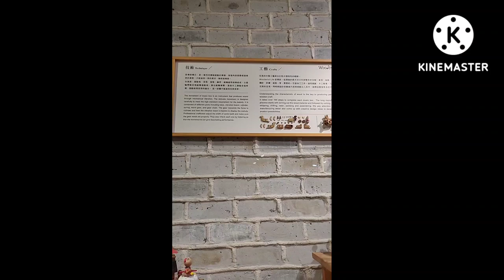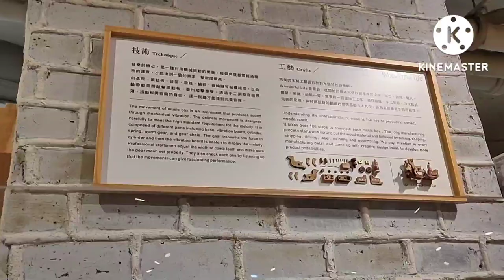WOODERFUL LIFE (LOG-ON) || 22HEARTS